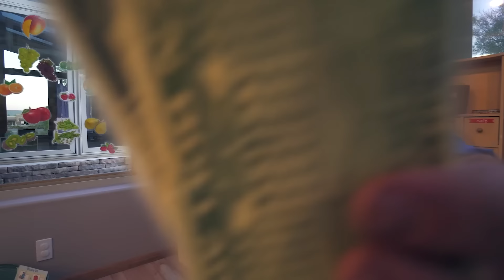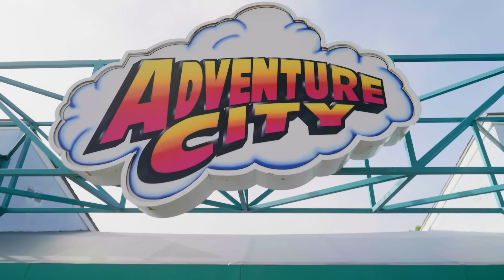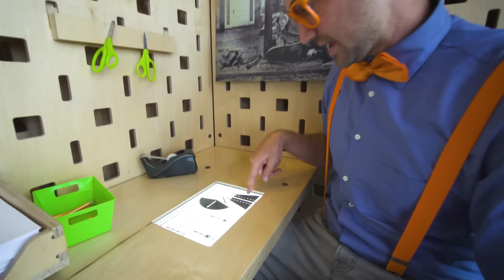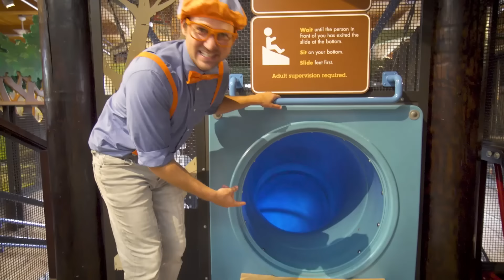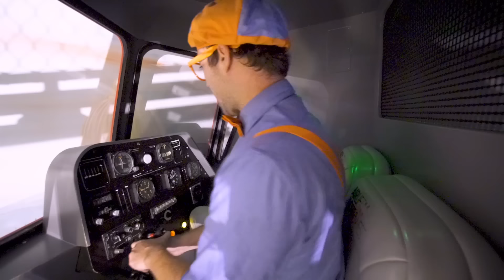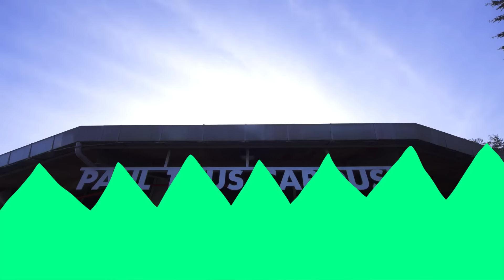Le Parc de jeux couvert Whiz Kids | Blippi en français | Vidéos éducatives pour enfants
00:00 Le Parc de jeux couvert Whiz Kids / Blippi au Parc de jeux couvert Whiz Kids
19:43 Blippi visite la salle de jeu pour enfants du Funtastic Playtorium
34:12 Blippi vole à Hawaii
46:21 Blippi visite une station de conditionnement de pommes
57:21 Blippi au parc d'attraction d'Adventure City
1:10:14 Les couleurs au Amy’s Playground
1:20:30 Blippi visite un musée pour enfants
1:34:18 Apprendre avec Blippi au musée pour enfants de Hands-On
1:49:24 Blippi visite un zoo (Point Defiance Zoo & Aquarium)